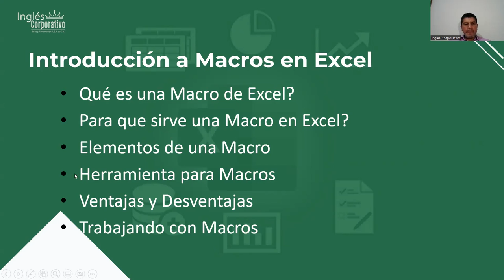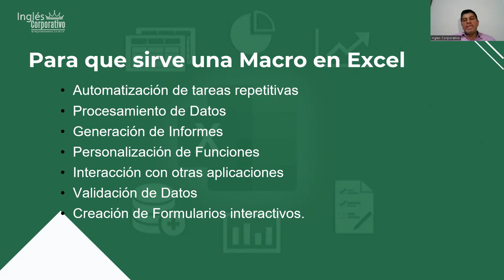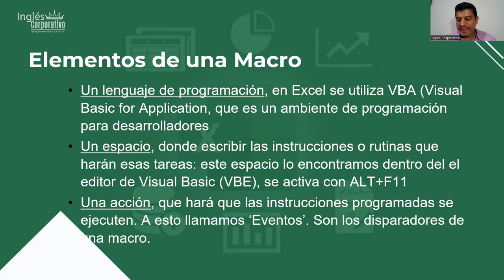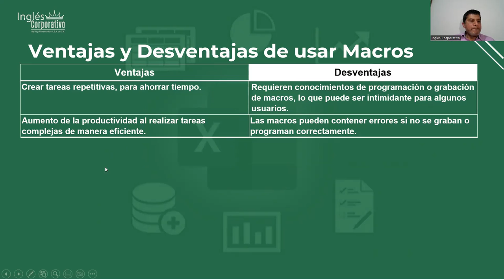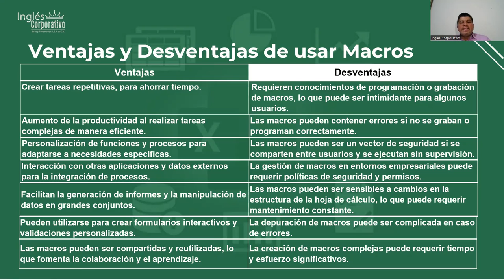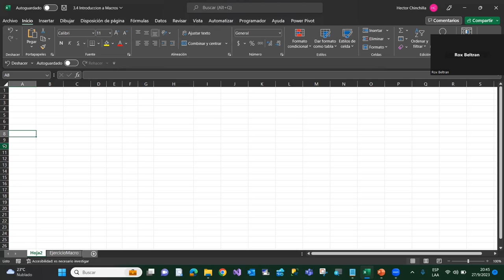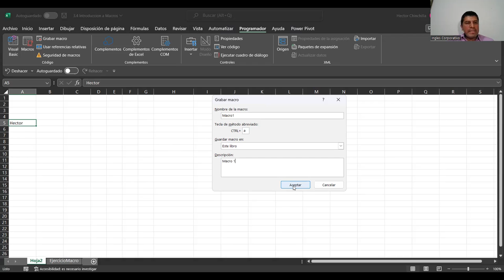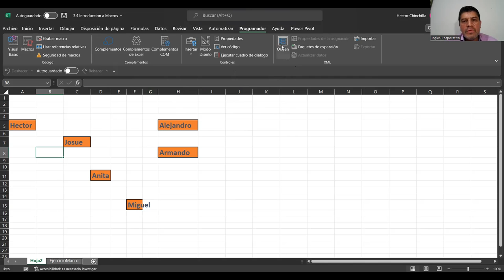Sesion14-27-09-23-IC29811-0024-2023-Chinchilla-Introducción a Macros